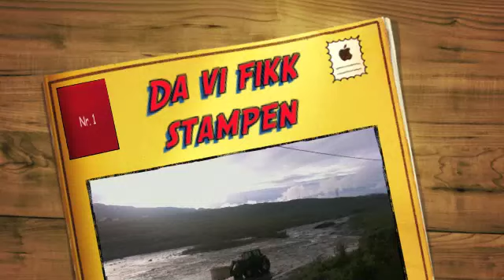Nytt prosjekt 1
Da vi fikk stampen på plass!